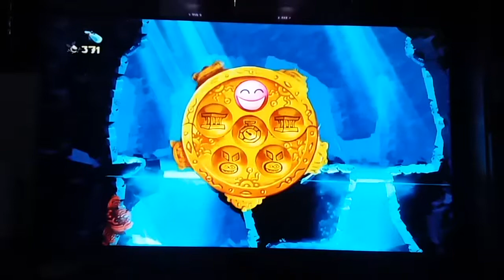Rayman Origins Wii Parte 17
Niveles:
El Abismo Langosto
1:¿Y esa cara de Bacalao?
2:Tiroteo submarino